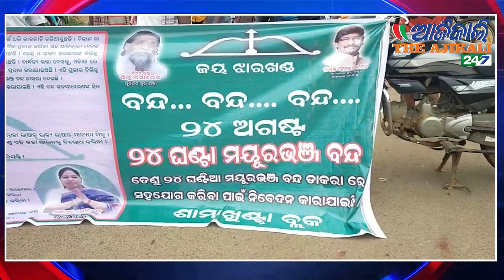୧୫ ଦଫା ଦାବିରେ ଝାଡ଼ଖଣ୍ଡ ମୁକ୍ତି ମୋର୍ଚ୍ଚାର ୨୪ ଘଣ୍ଟିଆ ବନ୍ଦ ପାଳନ, ମୟୂରଭଞ୍ଜ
Discover the latest developments in Mayurbhanj as the Jharkhand Liberation Front (JLF) called for a 24-hour shutdown, presenting a compelling 15-point demand. The shutdown, which took place on Thursday, brought significant parts of the district to a standstill.